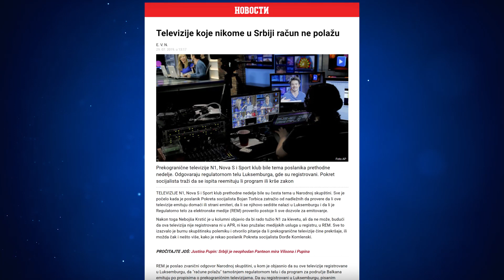Zašto je N1 u Luksemburgu